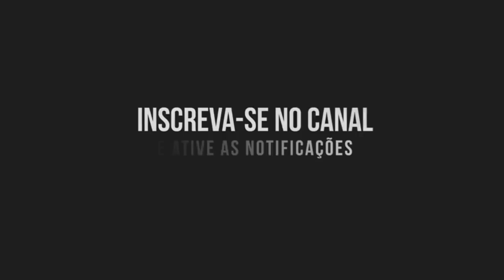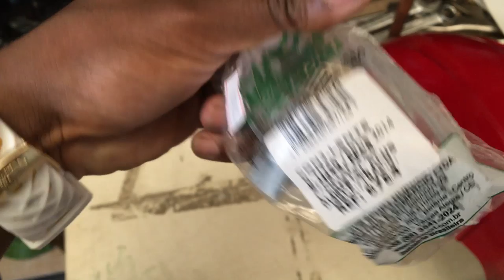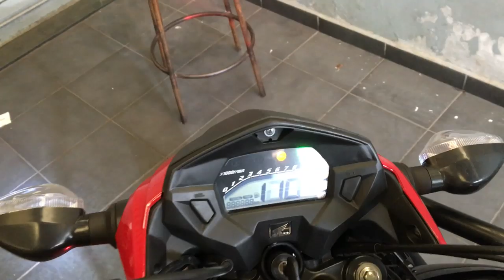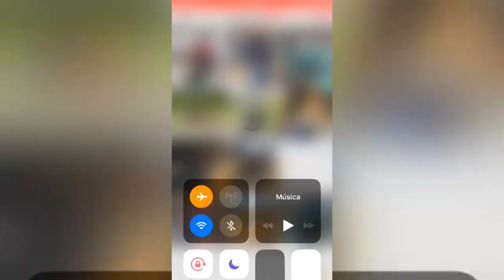PARALAMA DE TITAN NA MIX MONTADINHA